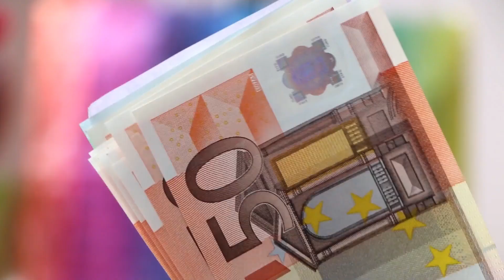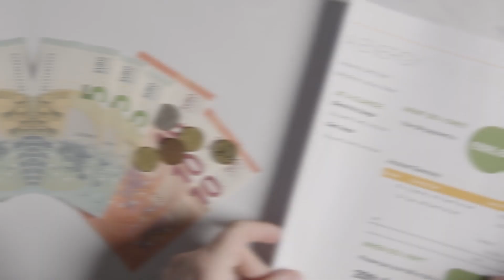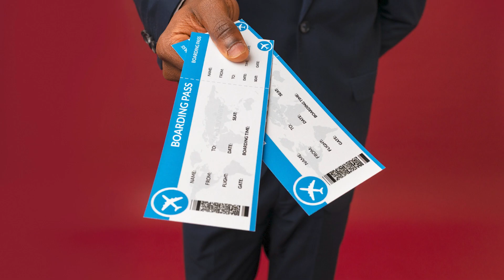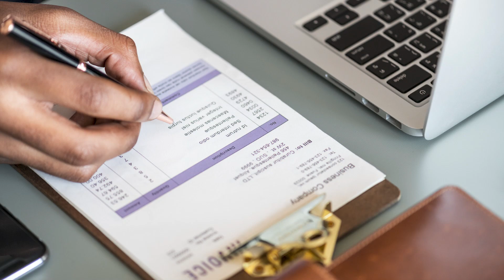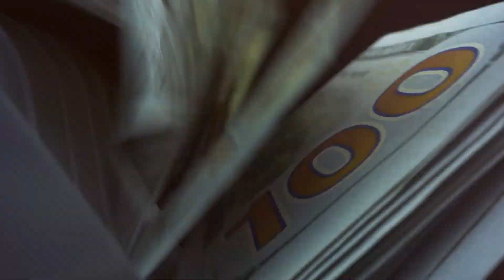Comment déduire des dépenses et économiser en impôts 💸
Saviez-vous que certaines de vos dépenses d'affaires peuvent vous faire économiser des milliers de dollars en impôts? 😱 Dans cette vidéo, découvrez comment identifier et maximiser les dépenses déductibles pour le développement de votre entreprise! 📈

▬▬▬▬▬▬ AMLEA AVOCATS ▬▬▬▬▬▬▬
Tu es un entrepreneur en démarrage ou en activité ?

Voici un aperçu des services offerts par notre cabinet :

✔️ Incorporation d'entreprise
✔️ Rédaction de contrats
✔️ Convention entre actionnaires
✔️ Création de holding/fiducie et roulement d'actifs
✔️ Optimisation fiscale pour entrepreneurs et investisseurs immobiliers
✔️ Achat et vente d'entreprise
✔️ Marque de commerce

SOMMAIRE:

00:00 - Introduction
00:19 - Importance des dépenses d'affaires
01:07 - Dépenses d'affaires courantes
03:07 - Dépenses d'affaires moins courantes
05:19 - Conditions de déductibilité des dépenses
06:55 - Importance de conserver les reçus
10:09 - Erreurs courantes en comptabilité
12:37 - Conclusion